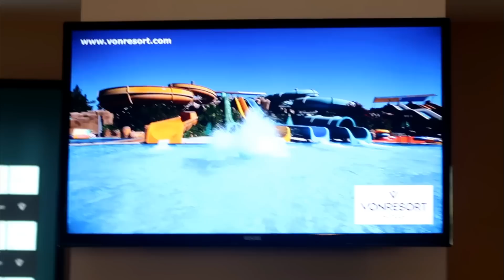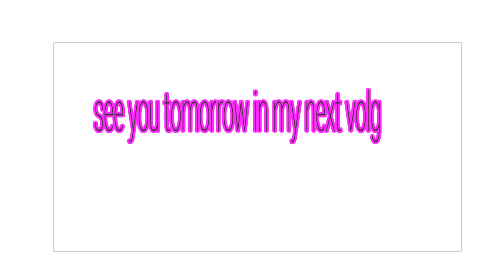اليوم التاني في تركيا ❤❤سخنت عضيماتي ❤❤ تعرفوا على الشعب التركي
اليوم التاني في تركيا ❤سخنت عضيماتي وشبعنا عومان  ❤

أخيرا وصلنا لتركيا جولة في الأوطيل وأولفطور تركي

غوالاتي عواشركم مبروكة تدخل عليكم بالصحة والسلامة.  هاهو رقم وتساب للطلب

كيفاش نقتاصد من مصروف داري باش نشري داري